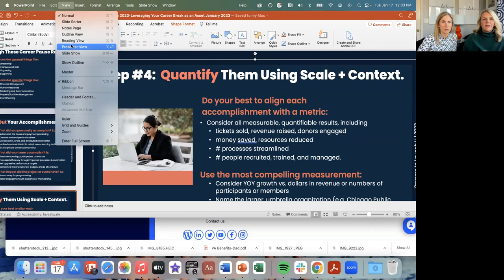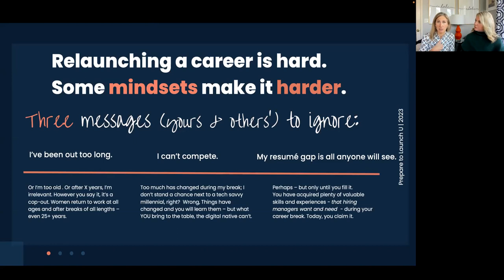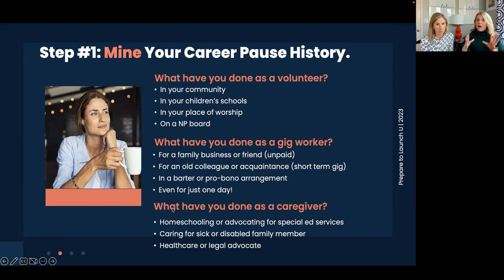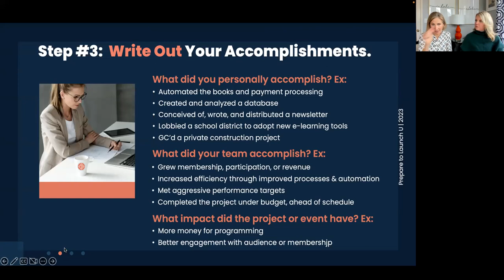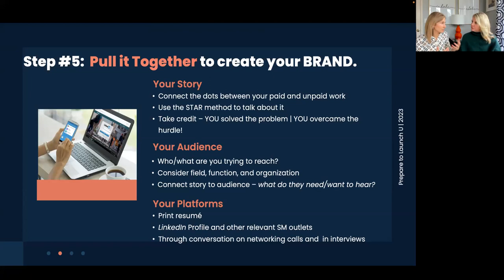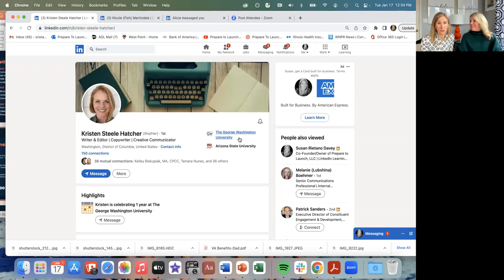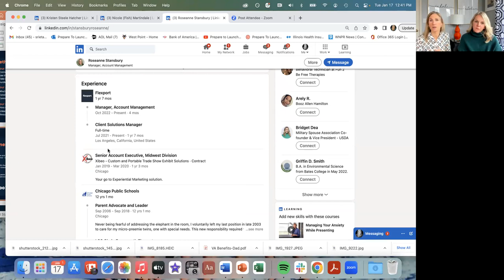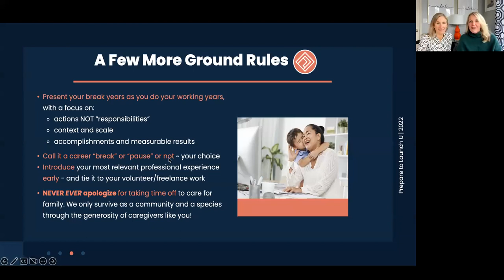Relaunch in 2023: Leverage Your Career Break as an Asset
This webinar offers instruction on how to relaunch your career in 2023 after a career break. We share strategies for translating what you do as a caregiver and volunteer into skills and experience that employers value and want.

Expert career coaches Susan Rietano Davey and Kelley Biskupiak from Prepare to Launch U help guide women back to work after a career break.